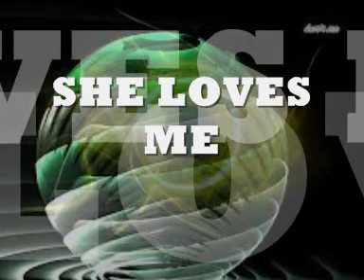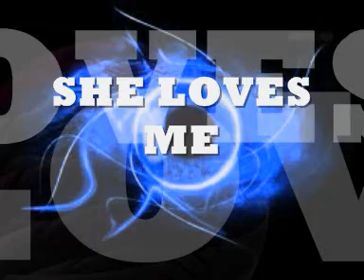M. U. T. E.- SHE LOVES ME(Kickin' Bass Drum)1997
M.U.T.E. (2) ‎-- She Loves Me
Genre:
Electronic
Style:
Trance
Year:
1997